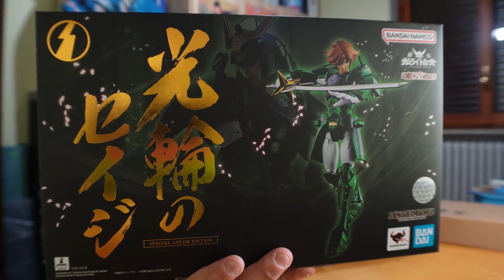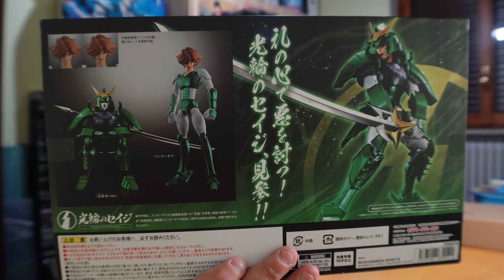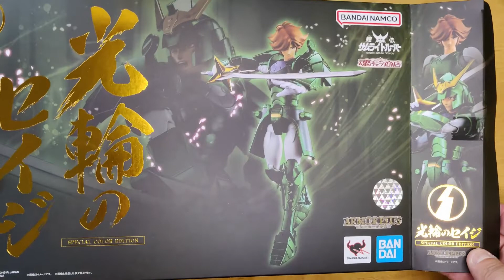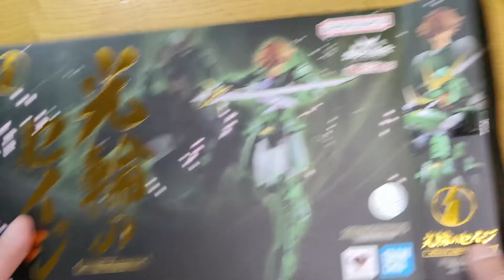New Armorplus Samurai Troopers Bandai Special Color Edition Seiji Of The Nimbus Tamashii Nations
Recensione Review Unboxing del nuovo personaggio dei 5 samurai appena uscito , sami della luce in versione special color edition di casa bandai tamashii nation .
buona visione
per collaborazioni